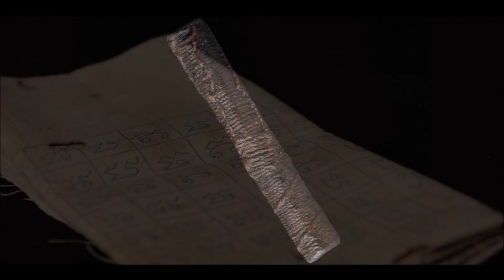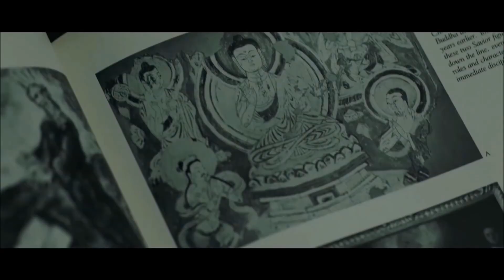น้ำมันพราย ของขลังมหาเสน่ห์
@EOKTH เครื่องรางมหาเสน่ห์ ของขลังมหาเสน่ห์ เครื่องรางของขลังมหาเสน่ห์ เพิ่มเสน่ห์ เสริมความรัก ของเสริมเสน่ห์ ของเสริมความรัก มหาเสน่ห์ เมตตามหาเสน่ห์ Amulet Talisman สามารถรับชมคลิปอื่นได้ที่ลิ้งค์